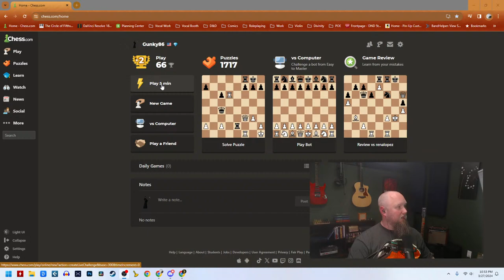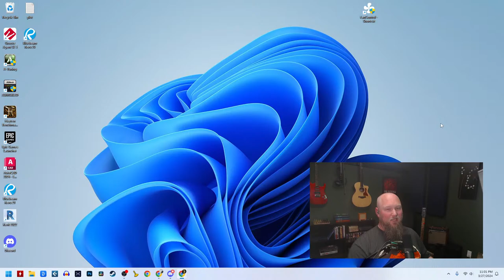Ranked is gonna get ya!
Join me as I continue the ranked grind. We're making decent progress through Gold, so we'll see how far we get tonight!